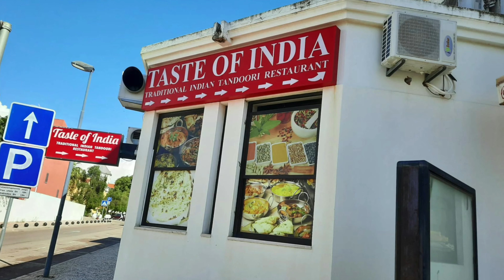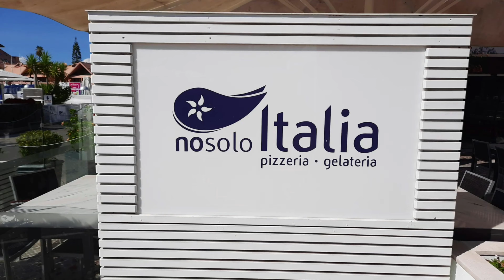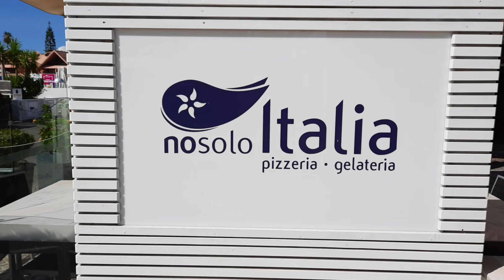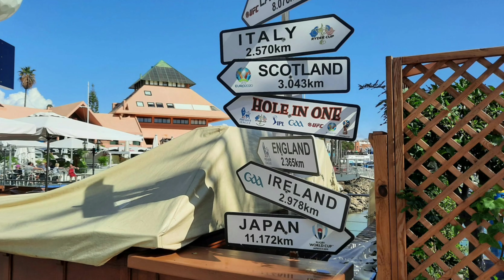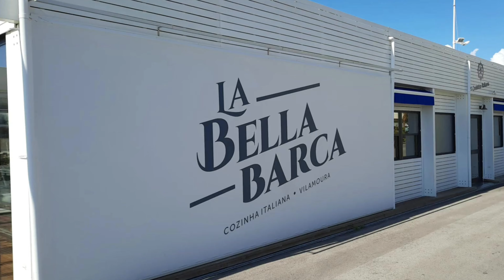🇵🇹 Vilamoura, una bella cittadina vicina a Faro.